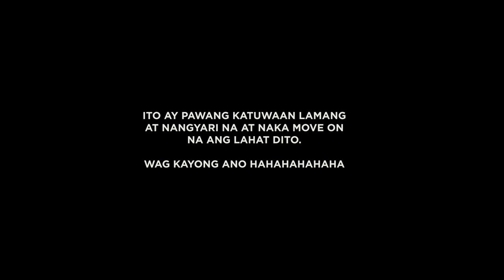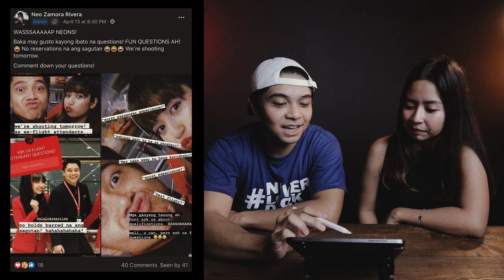NO HOLDS BARRED Cabin Crew Q&A with Elaine!!!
Bawat kwentuhan namin, hindi maiwasang pag-usapan namin yung buhay cabin crew namin. Yung pag-share ng mga experience, no filter, basta labas lang, no holds barred kumbaga. So why not do a Cabin Crew Q&A video na walang filter? RealTalk lang. ANG SAYA PALA!